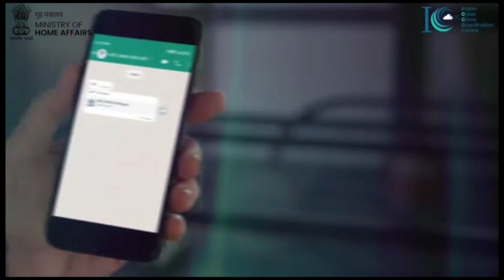भारतीय रेलवे माल गोदाम श्रमिक संघ के सचिव मनोज कुमार की तरफ से सभी देशवासियों को शुभकामनाएं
भारत की राजधानी दिल्ली से भारतीय रेलवे माल गोदाम लेबल श्रमिक संघ के सचिव मनोज कुमार द्वारा सभी को नवम्बर महा के त्यौहार के लिए सभी को शुभकामनाएं आप सभी का परिवार खुशहाल रहे, हर कठिनाई से निकाल कर आप नये साल की तरफ जल्द ही प्रवेश करने वाले हैं